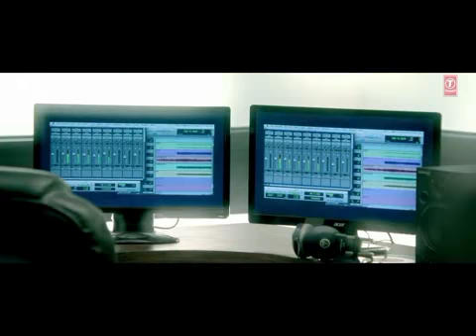BODO VIDEOS DCS आशिकी 2 नि baidi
BODO VIDEOS DULAL chandra swargiary